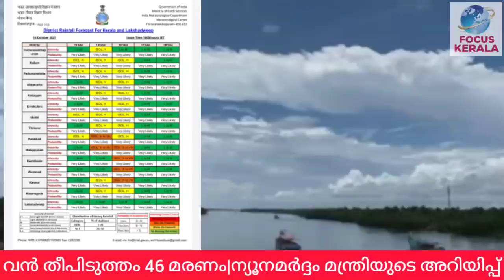വൻ തീപിടുത്തം|46 മരണം|kerala news @rain |kerala weather|kerala rain news today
വൻ തീപിടുത്തം|46 മരണം|kerala rain|kerala weather update|kerala rain news today

weatheringwithyouhindi dubbed
24
FOCUS INFO MEDIA
FOCUS POINT
FOCUS INFO MEDIA
FOCUS POINT